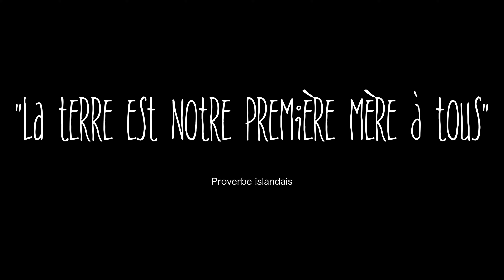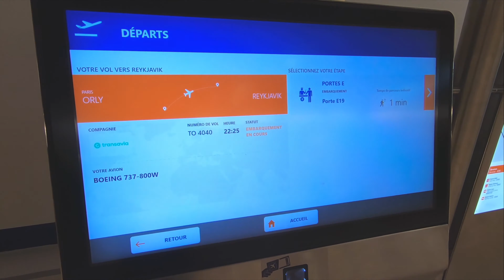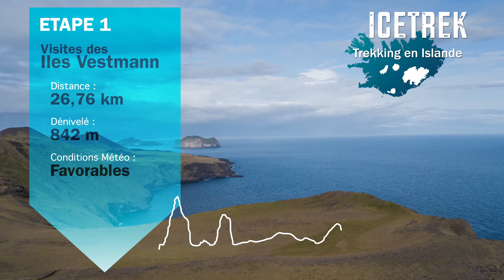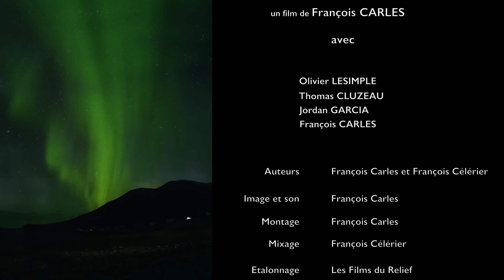ICETREK - Trek , TRAVEL VIDEO / randonnée en ISLANDE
Randonnée / Trek en Islande réalisé en 2019

100km en sac à dos / tente.

Iles Vestmann
laugavegur trail
skogafoss
alftavatn